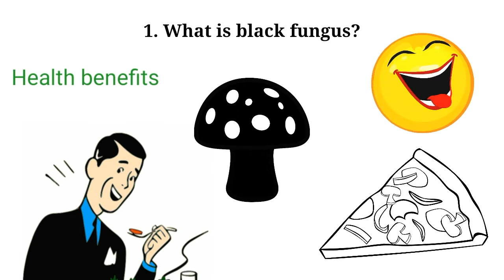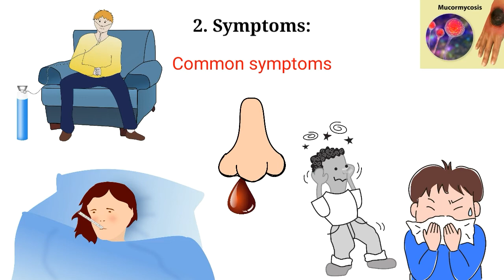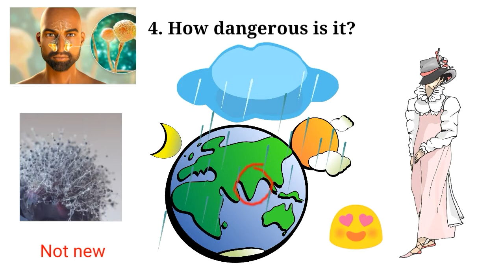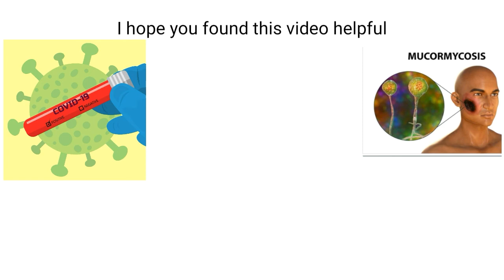Black Fungus | What Is Black Fungus | Sushmita Banerjee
Hi, I'm Sushmita Banerjee. This video is about "black fungus". Some people are really horrified about this new disease. And there are so many rumors as usual. We need to clear it out and know the actual informations about it. So I have tried to tell you almost everything about this fungus that you need to know. I hope this will help you.

I am so busy guys as I have so many assignments to write but still I am making video for you. I would love to take your suggestions.